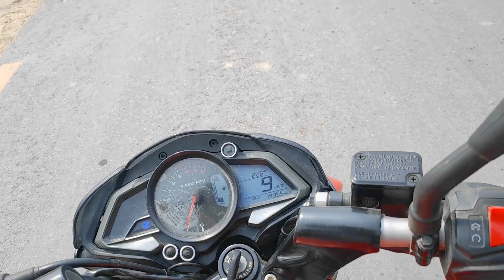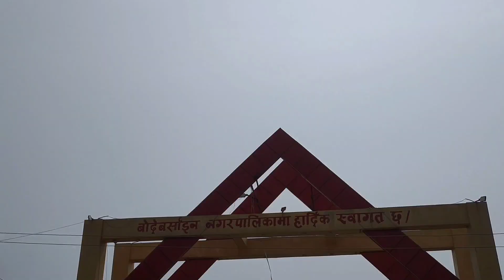Kathmandu Jana Ko Lagi Shopping Garnu Paryo 🛍️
So Guys Voli Hami Kathmandu Jadai xu! Medical Garna ko Lagi So Yeuta Ni vlog na xutaunu Hola🙏🤗